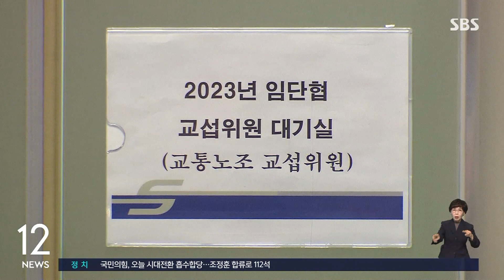서울지하철 파업, 출근길 큰 혼잡 없어…퇴근시간 운행률 87% / SBS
〈앵커〉

서울지하철 1~8호선을 운영하는 서울교통공사 노조가 오늘(9일) 오전 9시부터 파업에 들어갔습니다. 출근길 혼란은 없었지만, 파업이 내일까지 예고돼 있어서 오늘 퇴근길이 걱정입니다.

〈기자〉

서울교통공사 최대 노조인 민주노총 소속 노조가 파업에 돌입했습니다.

노조는 어젯밤 협상이 결렬됨에 따라, 오늘 오전 9시부터 내일 저녁 6시까지 파업을 진행하기로 했습니다.

파업 돌입 시점이 오전 9시라, 출근 시간대에는 큰 혼잡은 없었습니다.

[김영빈/지하철 이용객 : 지하철 파업한다는 얘기를 듣고, 다른 날보다는 2, 30분 정도 빨리 출발했습니다. 현재까지는 (불편한 건) 없네요.]

서울교통공사 노사는 인력감축, 안전업무 외주화 문제를 놓고 협상을 벌여왔지만, 끝내 타협점을 찾지 못했습니다.

사측은 만성적인 적자를 줄이려면 오는 2026년까지 2천여 명을 감축해야 한다는 입장을 고수했습니다.

노조는 경영 실패의 책임을 노동자에게 떠넘겨선 안 되고, 인력을 줄이면 시민 안전에 문제가 생길 수 있다며 물러서지 않았습니다.

안전업무 외주화와 정년퇴직 인력 채용 문제에서도 이견을 좁히지 못했습니다.

출근길과 달리 오늘 퇴근길은 평소보다 혼잡할 수 있습니다.

파업의 여파로 퇴근 시간대인 저녁 6시부터 8시까지 지하철 운행률은 평소의 87% 수준에 그칠 걸로 보입니다.

이 시간대 혼잡도를 줄이기 위해, 서울교통공사는 비상열차 7대를 대기시키고, 2호선에 임시열차 5대를 추가 투입할 예정입니다.

서울시도 출퇴근 시간대 시내버스 집중 배차 시간을 1시간 연장할 계획입니다.

(영상취재 : 최대웅, 영상편집 : 윤태호)